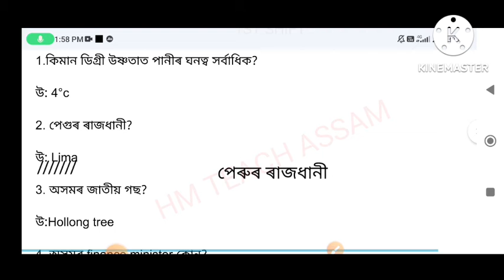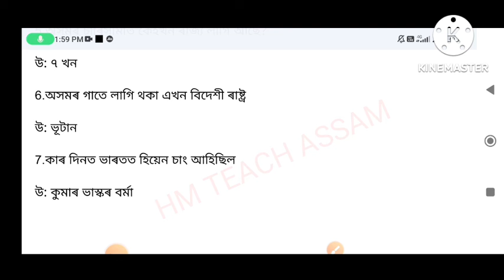ANSWER_KEY(Memory Based) | Assam_direct _recruitment_2022